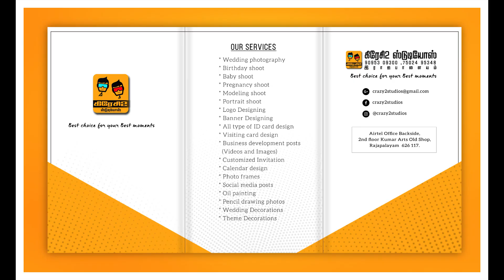Detail About Solar System | உங்க வீட்டுக்கும் இலவச மின்சாரம் வேண்டுமா | அரசு மானியங்கள் என்னென்ன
விவசாயத்திற்கு முக்கிய தேவையான கரண்ட் தங்கு தடை இல்லாமல் கிடைக்க சோலார் அமைப்பதே சிறந்த முறையாகும் . சோலார் பம்ப் அமைப்பதற்கு அரசு மானியங்கள் என்ன ?